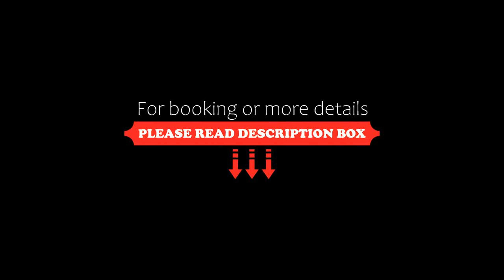Mirasol Departamento, Tonsupa, Ecuador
About Property:
Mirasol Departamento is situated in Tonsupa and offers a private beach area. Located 400 metres from Tonsupa Beach, the property provides a garden and free private parking.

Featuring pool and garden views, this apartment features 3 bedrooms and opens to a patio. Providing a balcony with sea views, this apartment also provides guests with a flat-screen TV, a well-equipped kitchen with a fridge, a microwave and a stovetop, as well as 2 bathrooms.

The nearest airport is Colonel Car...
Property Type: Hotel
Address: Ubicacion Google maps 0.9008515,-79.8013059 Edificio Mirasol de 8 Pisos, 080305 Tonsupa, Ecuador
Searching For
1. Mirasol Departamento - Tonsupa - Ecuador
2. Mirasol Departamento - Tonsupa - Ecuador Address
3. Mirasol Departamento - Tonsupa - Ecuador Rooms
4. Mirasol Departamento - Tonsupa - Ecuador Amenities
5. Mirasol Departamento - Tonsupa - Ecuador Offers and Deals
Audio Credit:
Track Title: Reasons To Hope
Artist: Reed Mathis